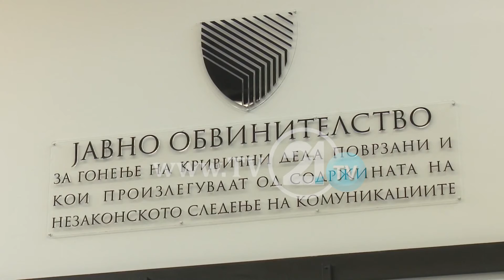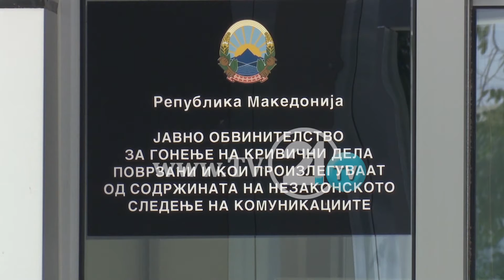СЈО СО „ВРЗАНИ РАЦЕ“ КАТИЦА ЈАНЕВА НА ТЕРАПИЈА ВО РОДНАТА ГЕВГЕЛИЈА